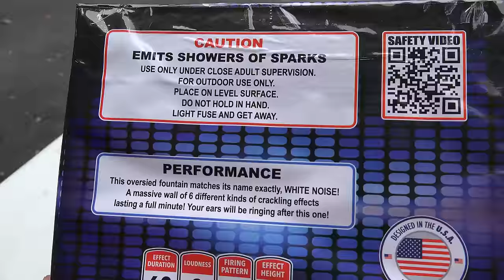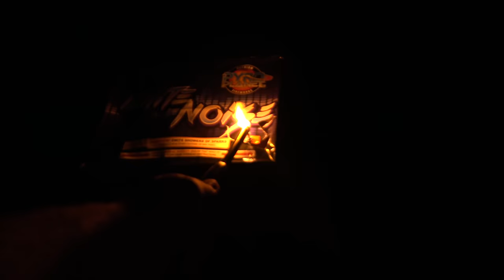Pyro Planet - White Noise 500G Fountain ****INSANE CRACKLE****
The Crackle in this thing from the get go is INSANE... I couldnt even hear myself think when it was going off forever!!! HAHAHAHA

to buy in PA